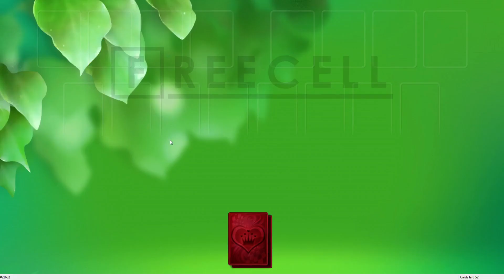Solution to freecell game #21682 in HD